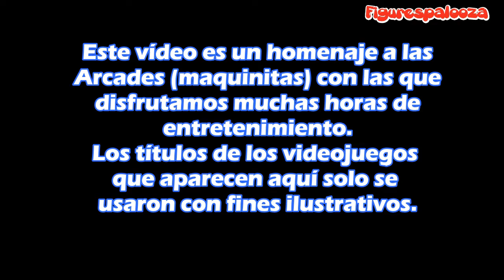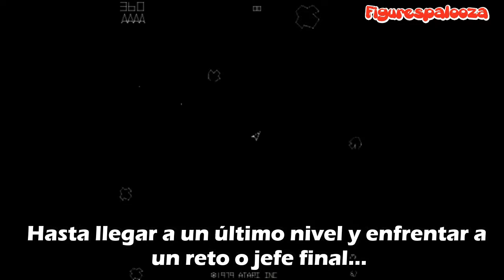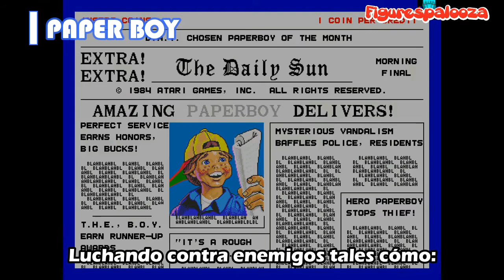Juegos Iconicos de Arcade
Video hecho sin fines de lucro

 Dedicado con mucho aprecio a los enigmaticos juegos de Arcade
 y a todos los que disfrutamos de estos emblematicos juegos